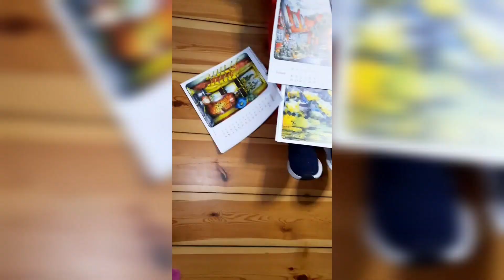Adventskalender 2021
Türchen Nr. 8
Hinter Türchen Nr. 8 ist mein wunderbarer Kalender "der Himmel über Ratzeburg" versteckt. Er begleitet euch durch das kommende Jahr mit den Impressionen der Landschaft zwischen Ostsee und Elbe und dem Teil des grünen Bandes dieses stillen Landstrichs.

Door No. 8
Behind door no. 8 is my wonderful calendar "the sky over Ratzeburg". He accompanies you through the coming year with the impressions of the landscape between the Baltic Sea and the Elbe and the part of the green belt of this quiet region.

"der Himmel über Ratzeburg"
30 × 30 cm/ 2021

39 Euro plus Versand/Plus Shipping

©Nadja Schüller-Ost/ 2021